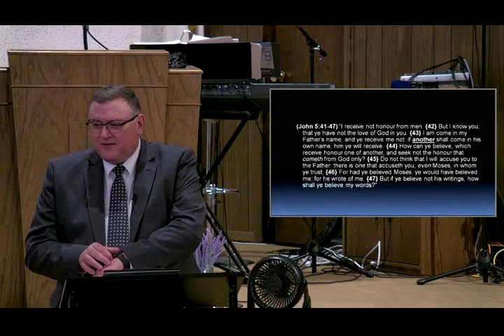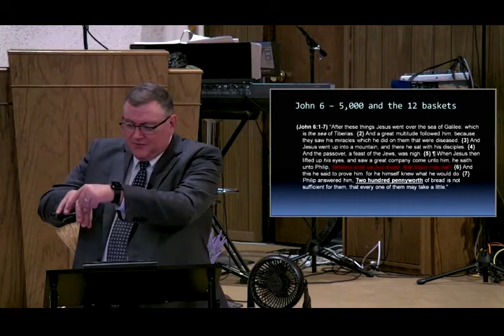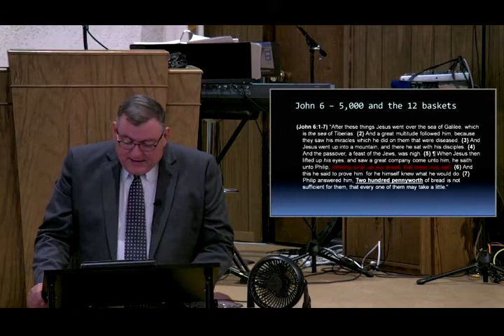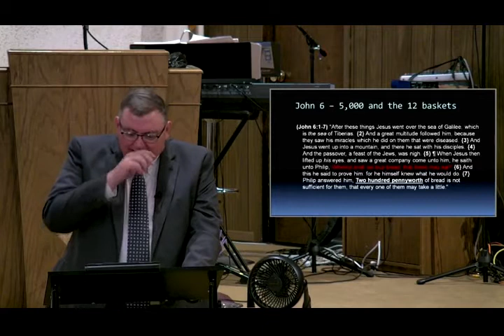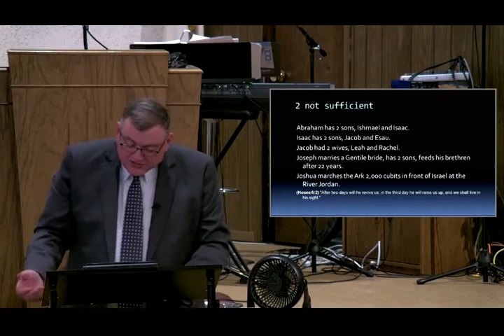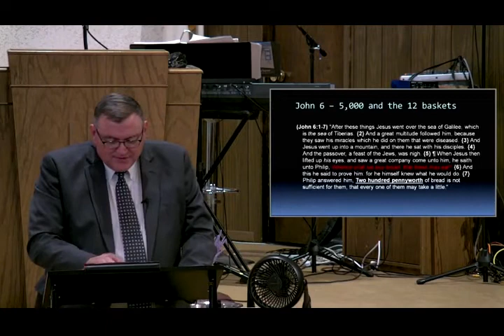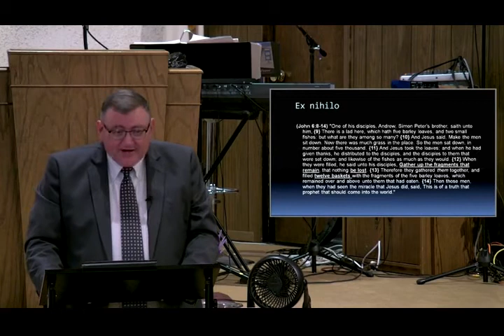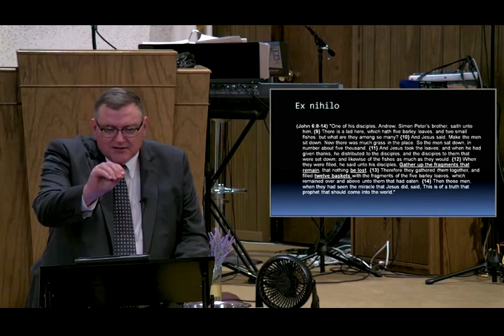Feeding 5,000 - Mike Hoggard